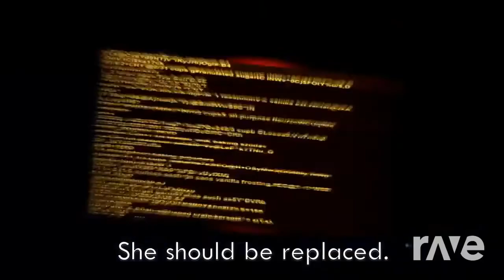This Is Cg5 - World Of America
Cg5 Love me
Original videos